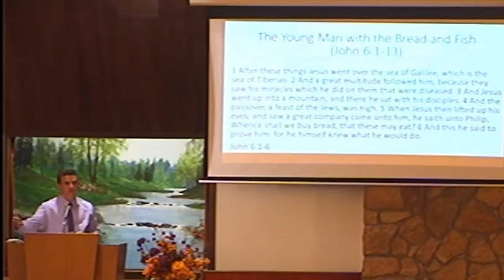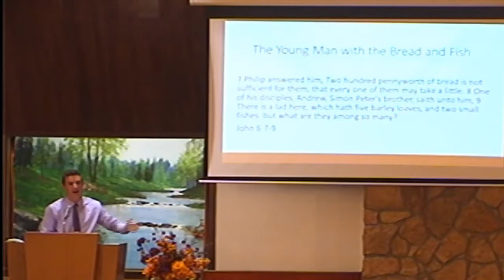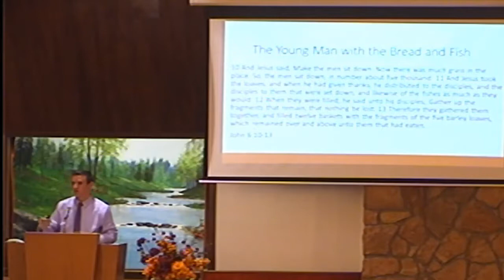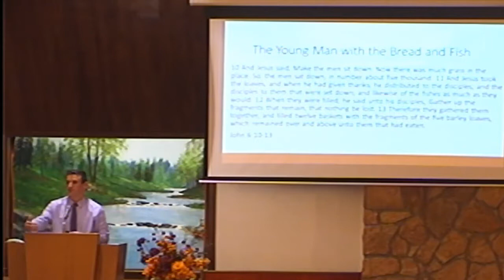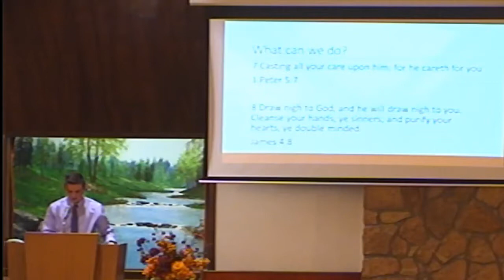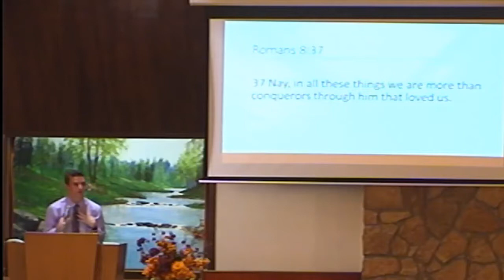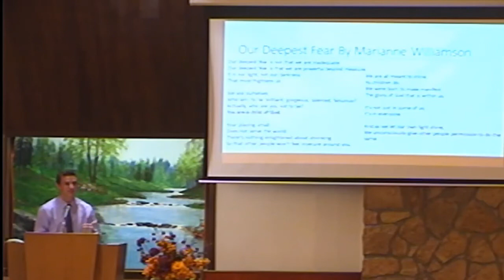2018 11 18 Trust In God - Connor Williams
Our schedule:
Sunday morning class: 9:30am - 10:30am
Sunday morning service: 10:30am - 11:30am

Sunday evening: 6:00pm - 7:00pm

Wednesday evening: 7:00pm - 8:00pm